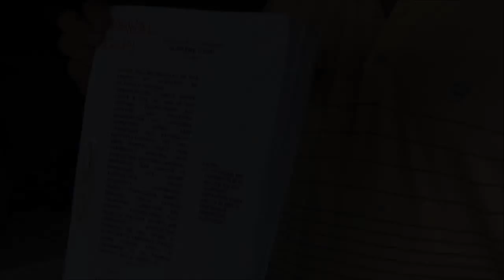Transport group challenges new gov't rule vs colorum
A transport group on Tuesday asked the Supreme Court to stop the government from implementing a new rule that imposes stiffer penalties on operators of "colorum" vehicles, or public utility vehicles plying the routes without a franchise from government. Video by INQUIRER.net's Ryan Leagogo